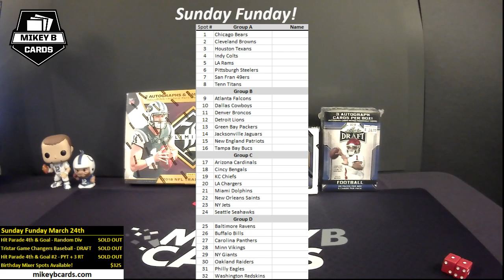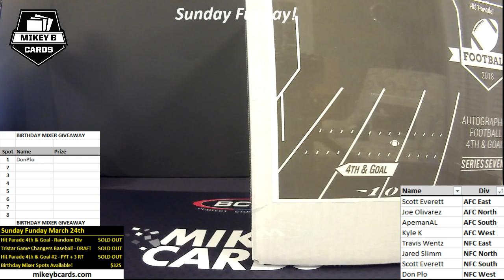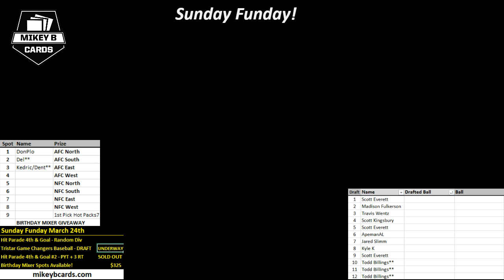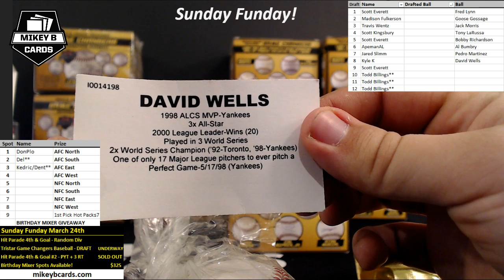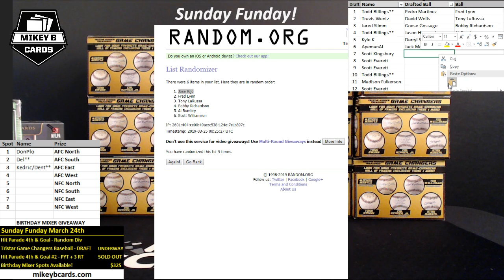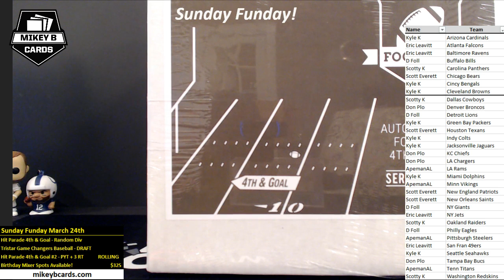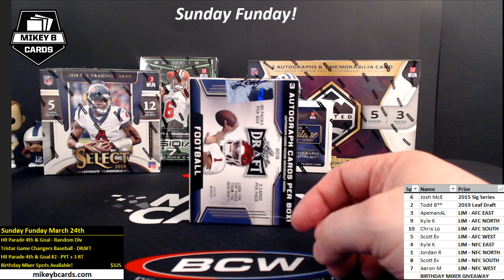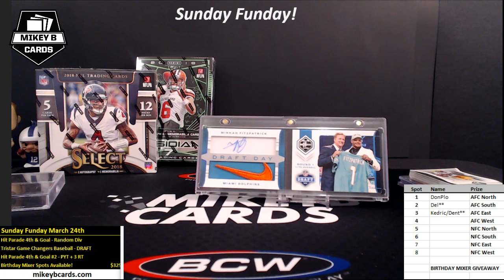Sunday Funday - March 24th, 2019 - Hit Parade Football Mem, Tristar Baseballs, Birthday Mixer drops!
Have some awesome Mem breaks tonight! Two Hit Parade 4th and Goal Football Breaks. Each of these contain an autographed full sized helmet, mini-helmet, jersey and photo! Also we're doing a 12 ball Tristar Game Changer autographed baseball draft. Lastly, we're dropping the Birthday Mixer, the grand daddy of them all! You will not want to miss that one! Claim your spots by going to: mikeybcards.com

New content hits the site a couple of times a week.

Check me out on Twitter or Instagram: mikeybcards